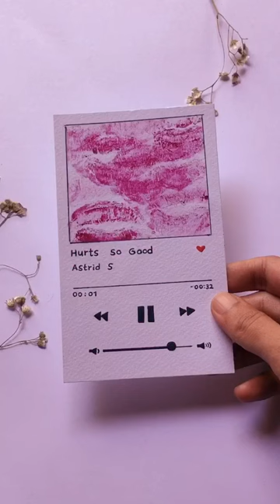Spotify gift idea ❤️‍🩹💋